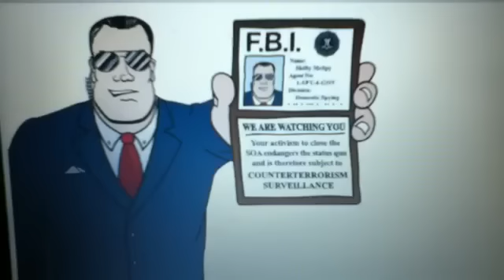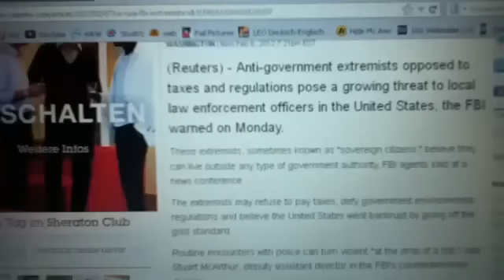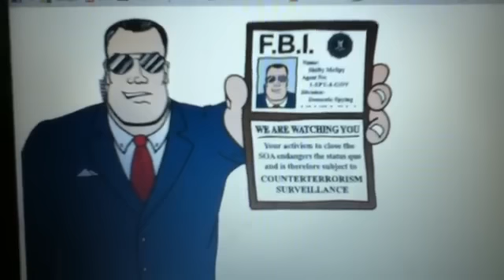Ron Paul & His Supporters are Extremists Says FBI ∞ Who Terrorizes You? Who's your Enemy?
CISPA Petition CISPA Passed the House of ? Your Rep. Vote EXECUTIVE ORDER, NATIONAL DEFENSE RESOURCES PREPAREDNESS in Words Obama Executive Order Seizes U.S. Infrastructure & Citizens for Military Preparedness & Slavery Details Explained Video! The Defense Production Act of 1950. The Federal Restricted Buildings and Grounds Improvement Act that effortlessly passed the House and the Senate is a law that most Americans don't know about but could put them behind bars for up to 10 years. The law states it is a prosecutable offense to without lawful authority enter a building or grounds of a special event of national significance or enter a building or grounds where the President or other person protected by the Secret Service is or will be temporarily visiting. Your Employes "Gov't Servants"can kill you legally for no reason"or if you know the TRUTH". If you don't fire them your DEAD ! Legalizing Holocaust. Under National Defence Authorization Act S 1867 U.S. military can (1) arrest U.S. Citizens without any charges (or evidence) (2) Can do it secretly (Just disappear you) (3) Can hold you indefinitely (4) With No Right to a Trial. (5) Can torture. (6) Can assassinate U.S. Citizens. Stop them NOW or DIE ! Your All Terrorists(TRUTHERS), going to take Gov't Word No DUE Process ! Martial Law Bill Passes Congress Allows Military to Arrest, Permanently Detain, Torture, Kill American Citizens without Trial. The National Defense Authorization Act. America is a War Zone. romney Ron Paul .Know who runs the World the Federal Reserve system was fraudulently created & it's Counterfeiting Notes "the Dollar" is illegal & Unconstitutional. Become a Freeman on the Land & know the Deceptions of the Law. Statues & Acts are not law & need your consent (like stating your name or showing ID) Don't enter the Law Society. Investigate robert menard johnny liberty mary croft john harris haley bazley robert philosophy citizen claim of right constitution tax application legalese sovereign illegal lawful strawman statues acts blacks law dictionary tpuc lawyer society unalienable rights commerce maritime admiralty common ucc uniform commercial code contract consent civil corruption central bank karma reincarnation enlightenment united states passport legal fiction register court judge property imf wto foreclosure social security medicaid medicare debt consent blacks law society sovereignty osama bin laden death al qaeda terrorist haarp chemtrails fema coast to coast am gas oil price middle east 2012 conspiracy terror food crisis gold silver revolution inflation ron paul obama zeitgeist disaster riots protests jobs alex jones prison planet info wars nature corporation wikileaks climate change police state meditation constitutional jesus christ ufo's aliens tea party rand paul jesse ventura david icke max keiser mayan spirituality free tibet china tyranny terrorism consciousness world war 3 buddhism tao zen god truth justice knowledge wise slavery history freedom fluoride peace love history terrorism occupation information deception paradigm matrix law america recession inflation economy stock market bush depression nwo space mac mind control hinduism meditation egypt libya jews israel mayan new york 911 lies conspiracy theory sovereign state imf wto world bank apply federal reserve slavery islamic yemen pakistan afghanistan syria saudi arabia persians sunni shiite islam iran iraq israel 9/11 maritime admiralty law monsanto seeds farms fda fbi cia homeland security sovereignty graham hancock peter shiff sovereignty earthquake tsunami nuclear japan radiation precession of the equinox prophecy revelation apocalypse rapture bible christian pakistan fukushima default debt stock market crash peter schiff max keiser rt oath keepers tsarion Occupy Wall Street End the Fed alan watts truth movement we are the 99% we are change anonymous marine soldier occupy marines a new alliance Tear Gas OWS zuccotti park TSA